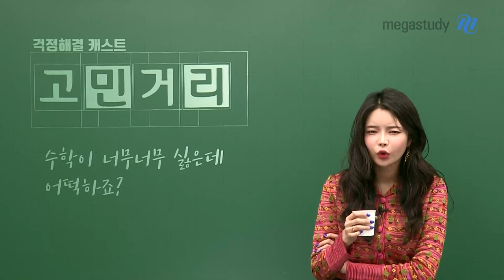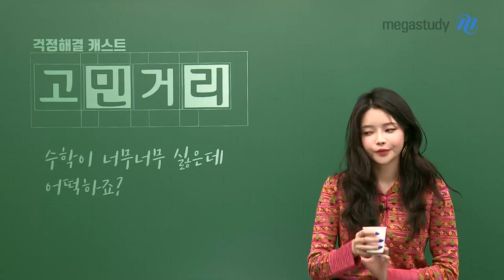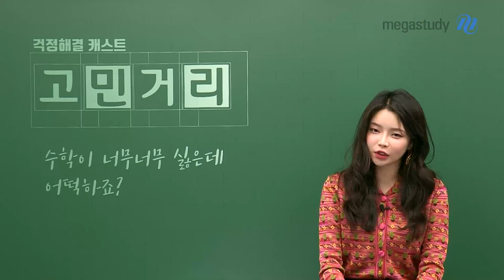[메가스터디] 수학 장미리 쌤 - [고민상담] 수학이 너무너무 싫은데 어떡하죠?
너.무.너.무 싫지만 해야만 하는 수학

장미리 선생님이 직접 고민해 보고 대답해 드립니다!

Q. 수학이 너무너무 싫은데 어떡하죠?

A. 선생님은 말이야...

    이렇게 했더니... 해결됐어!

장미리 선생님은 어떻게 해결했는지궁금하다면

▶ 장미리 선생님에 대해 더 알고싶다면?